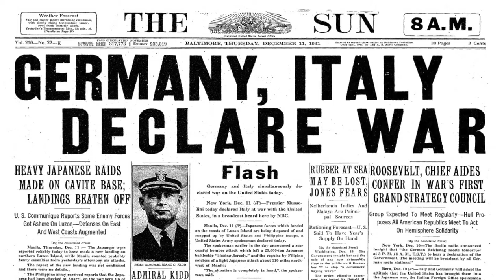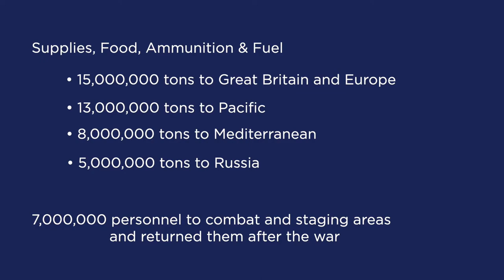They Went Away as Boys and They Died or Came Home as Men - Dave Yoho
They Went Away as Boys and They Died or Came Home as Men

A Conversation with WWII Veteran Dave Yoho

September 2021 Virtual Education Conference